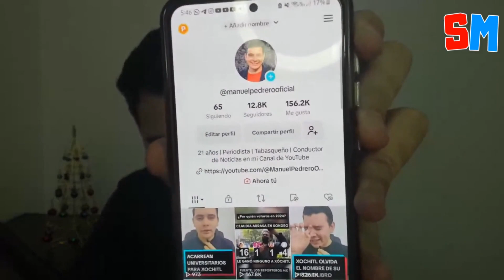Xóchitl más cerca de Cantinflas o Tin Tan que de Claudia a la presidencia: Mesa de periodistas